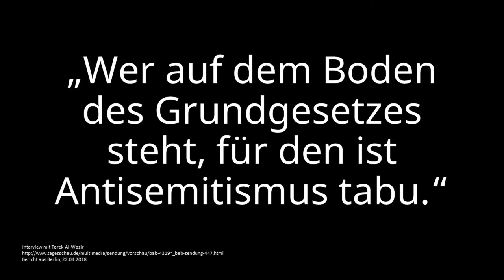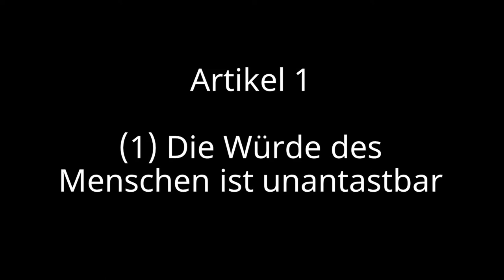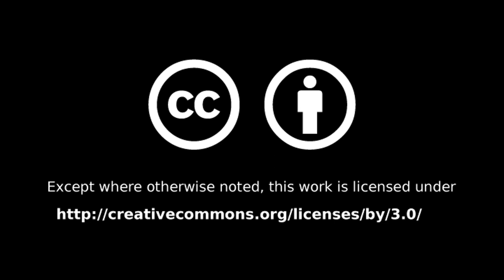#022 - Ansage (D)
Kein normaler Vlog diese Woche, zu viele unangenehme Aktionen der Neuen Rechten - es wird Zeit, dass wir unsere Republik unterstützen!

Photo:
Marina Ginestà, Barcelona, 25. Juli 1936 (by Juan Guzmán)

Weekly Updates (almost) every Sunday